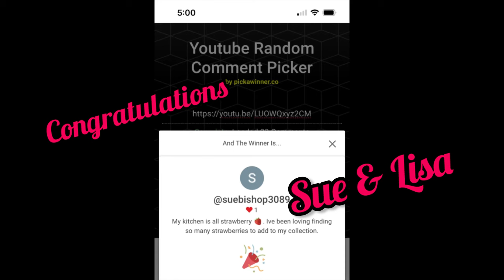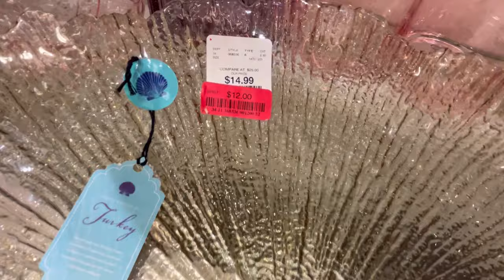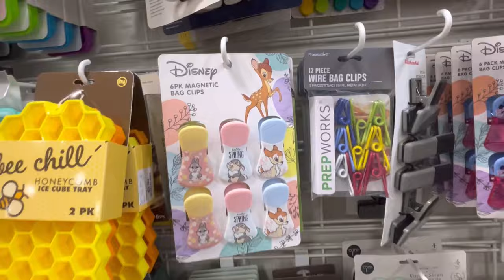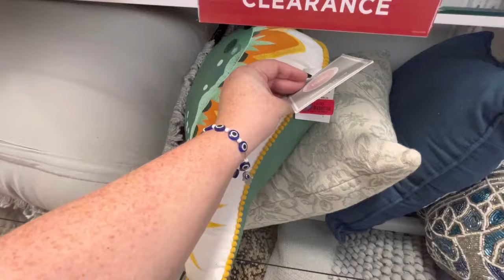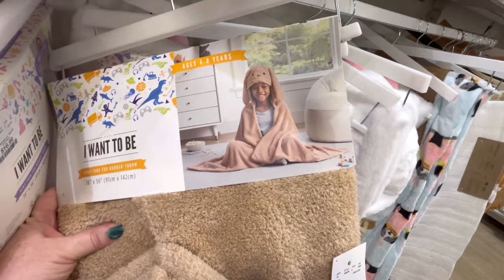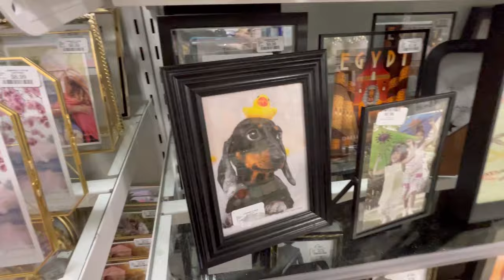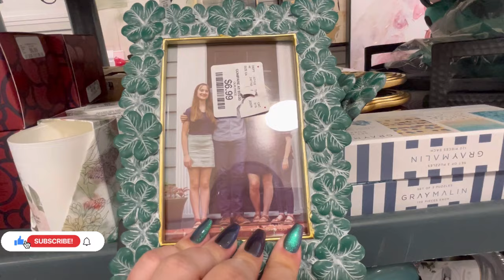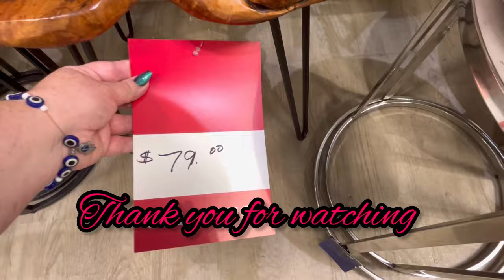HomeGoods New Arrivals & Clearance *Shop with Me | Sweet Southern Saver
Hi Guys, My name is Ashley! I'm from Savannah, GA and love to shop all around the Southeast region. My goal is to find the best deals around!

Sweet Southern Saver TikTok @SweetSouthernSaver